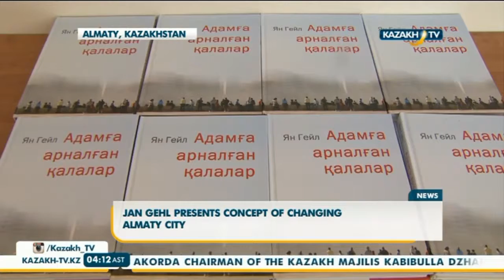Jan Gehl presents concept of changing Almaty city - Kazakh TV